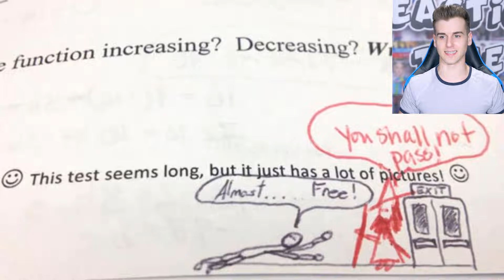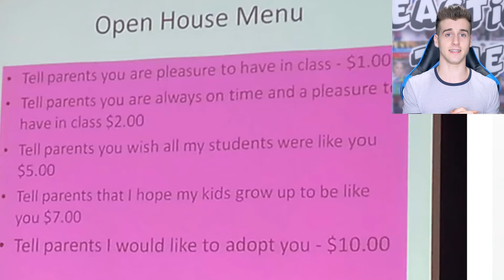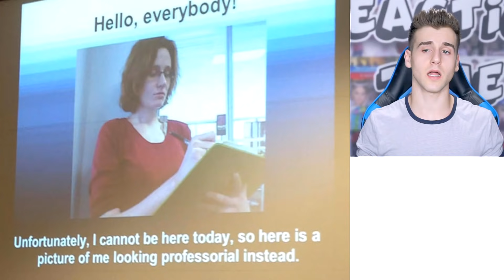Teachers Who Know How To Deal With Students 2!